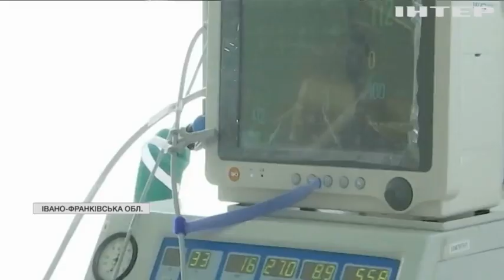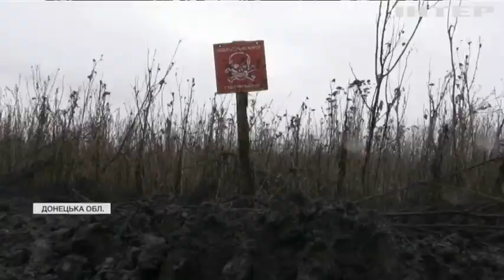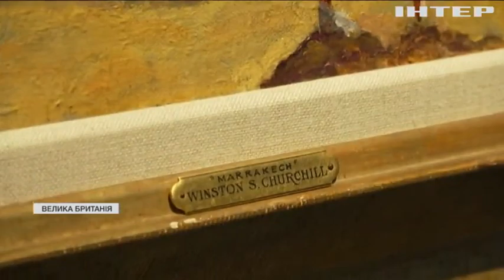Новости 7:00, выпуск за 18 февраля 2021 года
Дивіться у цьому випуску: В Івано-Франківську облаштують мобільний госпіталь для хворих на COVID-19. Європейський суд із прав людини закликав звільнити Навального. Вежу Трампа висадили у повітря потужним вибухом.